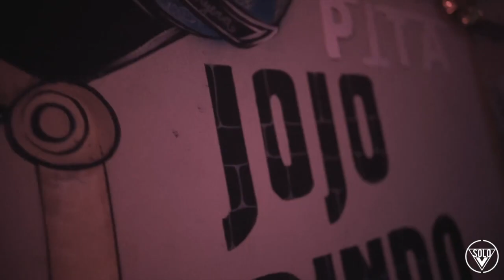051 Young Money DISS Lil Jay for Mentioning Melly name In Song.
kingliljay already in some new beef? 051youngmoney member 051priboy goes in on liljay for saying anything about them good or bad.

Lil Jay diss, king lil Jay squad, hoody hoo 600 breezy,